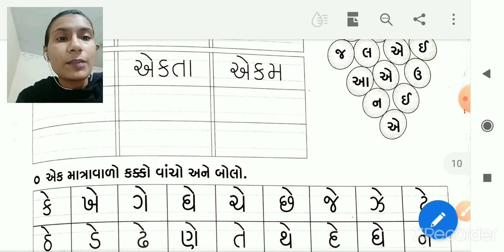Std 2 Gujarati